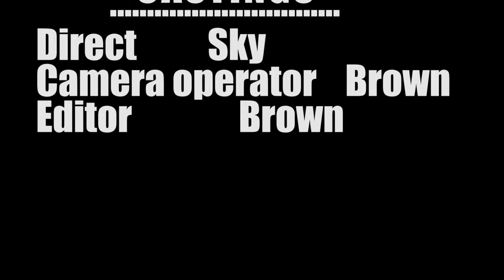MIRUHO FILM : IGICE CYA MBERE 1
p7provideryouthtalents ikindi niba wakunze ino video wayisangiza inshuti zawe (share , like ) ukatwandikira no muri comments icyowabonye , nicyo wifuza ko tukugezaho #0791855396